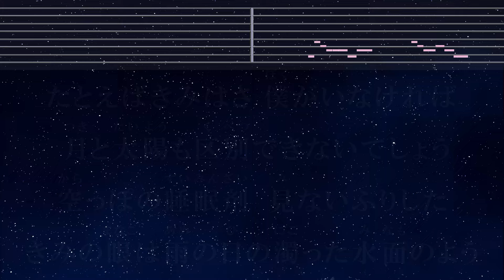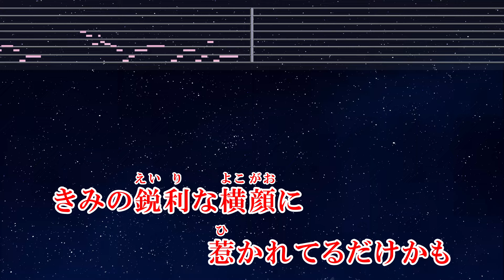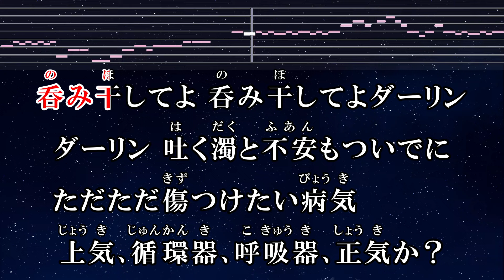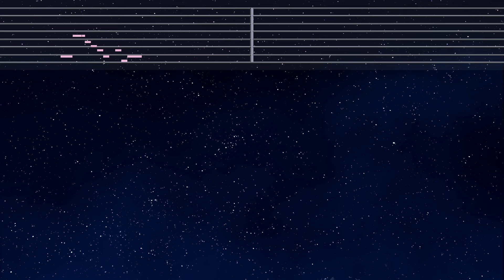練習用カラオケ♬ 浴槽とネオンテトラ feat. flower - REISAI 【ガイドメロディ付】 インスト, BGM, 歌詞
Photo: Taken by EdKara

No guide melody ver. (Japanese)